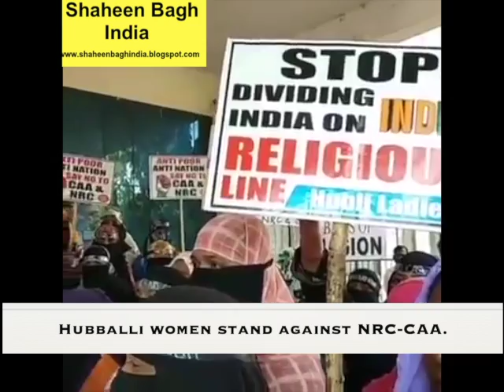"Against Idea Of India": Hubballi Women Protest Citizenship Law (CAA), Register (NRC)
Citizenship Amendment Act: Womens are coming out to condemn the Citizenship Amendment Act and NRC